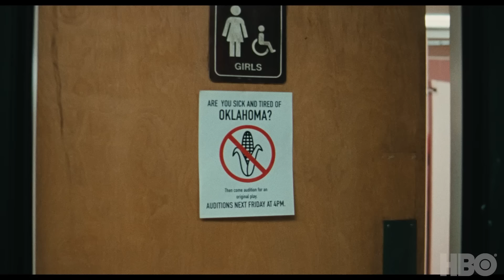Cassie Has Never Ever Been Happier | Euphoria | Max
While in the restroom between classes, Cassie (Sydney Sweeney) runs into Rue (Zendaya), Lexi (Maude Apatow), Maddy (Alexa Demie) and Kat (Barbie Ferreira) and begins to crack under the pressure of her secret relationship with Nate (Jacob Elordi).

Stream both seasons of Euphoria on Max